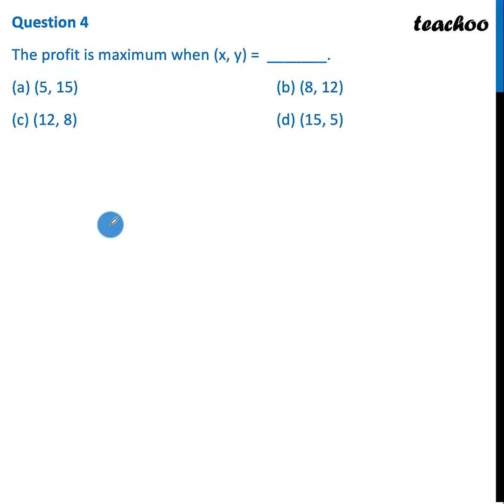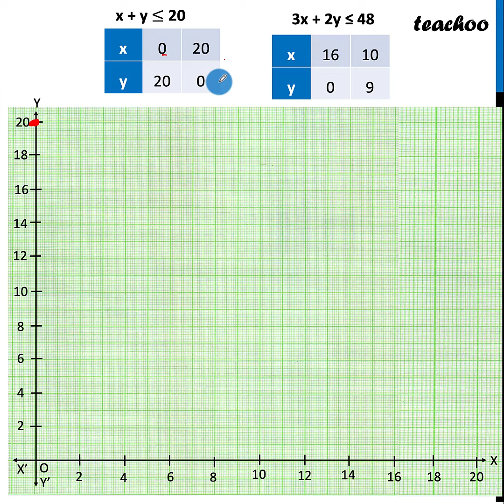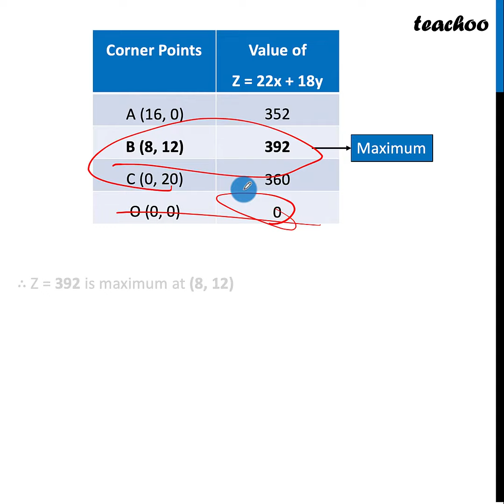MCQ (Case Based) - The profit is maximum when (x, y) = ___. - Teachoo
Check the full question here - Get solutions to all questions of Linear Programming Class 12 You can also find all Maths solutions for Class 6 to 12 And solutions and videos for all subjects of class 6 to 12 — 📲 Download Teachoo App: Android IOS — Our SOCIAL MEDIA PROFILES ➡️ Instagram ➡️ LinkedIn ➡️ Twitter ➡️ Facebook — Teachoo is your go-to resource to learn anything. For school students, we provide the most organised content for all subjects for Classes 6 to 12. And for non-school students, we teach Excel, Tax Filing, Accounting, Finance and English speaking. Tags